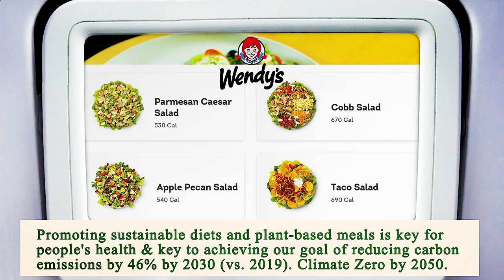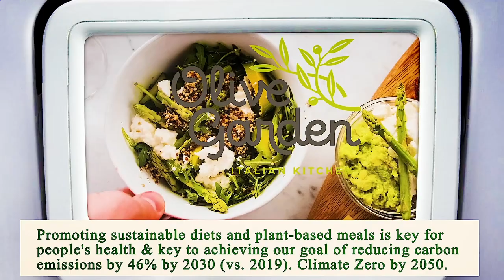Nearest Restaurant to Me - Nearest Restaurants to Me - San Diego 92102, San Diego County, CA, US